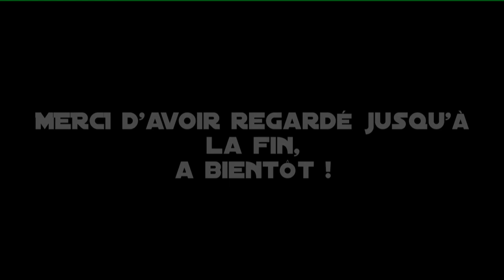Cet RPG a l'air génial │ GreedFall Let's Play FR Ep.1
♫  Soyez le bienvenu !

♫       Venez découvrir mon univers, ma façon de jouer et de m'exprimer, ici, pas de compétition, de records ni de performances professionnelles, simplement des bons moments passés devant des jeux que l'on aime !
Je fais au mieux pour essayer de vous divertir, donnez moi des conseils, faites des remarques, soyez critiques, c'est à ça que servent les commentaires!
Je désire faire de cette chaine quelque chose de grand, de neuf, j'ai besoin de vous!

♫ Point légal:

         A titre informationnel: le contenu de ma chaîne n'est pas pour les enfants. Ici on parle librement, donc même si je me contrôle, il se peut qu'un langage grossier et qu'un contenu inapproprié aux plus jeunes refassent surface, désolé.

►PC :
-16 GB DDR5.

►Périphériques:

44.1KHZ/16BIT
-Caméra: Stream Webcam ANGETUDE 1080p, H.264.
-Souris: BattleTron RGB, 2600 Dps.

►Logiciels utilisé:
-Capture Jeu/Caméras: OBS (Open Browcaster Studio)
-Capture de ma voix: Audacity
-Montage vidéo: MagiX Vidéos Deluxe édition 2013 (je l'adore !)
-Miniatures: Game Maker 8 (étrange je sais, mais parfait !)
-Capture de commentaires ou autres éléments d'écrans (si présents): Outil Capture Windows.

►Connexion:
- ADSL faible débit/alternative 4G..

                                 JE SUIS AUSSI SUR TWITCH !
♫ Vous pouvez me retrouver sur Twitch !

Vous êtes le bienvenu, venez parler sans tabous, me suivre sur des jeux qui ne sont pas sur ma chaine comme  BeSiege, League of Legends.. Ou encore participer aux différents projets comme la conception en communauté d'un film d'animation sur The Movies, ou tout simplement suivre des nouveautés/surprises ou évolutions en direct!

( -- De part ma mauvaise connexion, je ne peux diffuser au delà du 540p mais cela n'empêche pas de passer de super moments tous ensembles ! )

                En LIVE sur Twitch, ceux qui me suivent et qui jouent au même jeu que moi, si il est online ( No Man's Sky, DrakenSang ou LOL par exemples) peuvent jouer avec moi!

♫ Soyez les bienvenus, je rêve de vous comptés dans ma communauté, et le voyage ne fait que commencé!